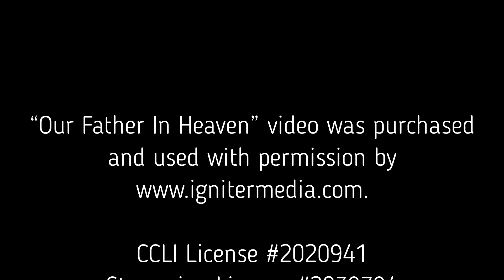6-16-24 Cornerstone's Father's Day Testimonies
Cornerstone FATHER'S DAY Worship Gathering
Sun., June 16, 2024

00:00:00  VIDEO: "Our Father in Heaven"
00:01:10  FATHER'S DAY TRIBUTES intro by Pastor Anne
                 00:04:56  Tribute by Tina Murillo
                 00:08:37  Tribute by Marie Jonas-Heatley
                 00:12:55  Tribute by Ariana Liv
                 00:15:20  Tribute by David Leon
                 00:18:26  Tribute by Kathy, Vicki & Mary Logue
                 00:21:15  Tribute by Marguerite Casey
                 00:24:48  Tribute by Anne Stapleton
00:33:28  POETRY READING by Jim Ellis, introduced by Anne
                 00:34:12  POEM: "Honoring Thy Father" by Jim Ellis
                 00:39:06  POEM: "Diving Into Faith"*

*From James Anthony Ellis (RIP 2/4/25) "One of my personal favorite poets David Whyte has a poem that starts “I want to write about faith.” Since I too wanted to write about the topic, I thought I would borrow his charismatic meter. For a theme, my piece - found in “Breadcrumbs Vol. 2” - envisions that at the end of darkness’ reign, there really is no other choice but to dive into this unknowable knowing."

DIVING INTO FAITH
Faith.
I want to dive into faith.
Into the cool, blue water that embraces me like a womb.
Safe.
Assured.
Peaceful, restful.
Originating all from faith.
Faith.
That link to something higher – pure. Like cool, blue water.
Beyond the fear.
Beyond the stress.
Beyond the doubt.
That dreaded doubt that would laugh at my failures, even the most minute of mishaps, exclaiming, “This is the real you. This is how it will continue. This has just begun.”
Those terror remarks that rattle my sense of self, and implode my inner core, like strategically placed detonations in old, creaky building.
Blueprints with plans to ruin me at every turn.
If not for…
If not for…
Faith.
The knowing that these shadows are temporary, only existing because some fiend has blocked the Sun … for a moment.
Faith – the keen and clear awareness that the Sun does assuredly exist behind all shadows.
The Sun – the source.
The source of heat, warmth, and life.
Creating a glimmering reflection off the cool, blue water.
Forever.
No matter the frightful remarks from a mind bent on destruction.
Forever.
In faith – in life.
In life.
That which exists in every breath into lungs.
Filling and emptying, filling, and emptying.
When observed, taking us infinitely deeper into the truth that will free us.
To love.
To faith.
To faith.

James Anthony Ellis is a writer, poet, and producer whose newest book Breadcrumbs Vol. 2: Poems & Prose Found Along The Sacred Path can be purchased The piece “Diving Into Faith” is an example of prose found within “Breadcrumbs Vol. 2.” Support this creative one through securing a copy of the book or through a paid subscription here on Substack, offering special monthly perks.

a congregation of
Grace Communion International